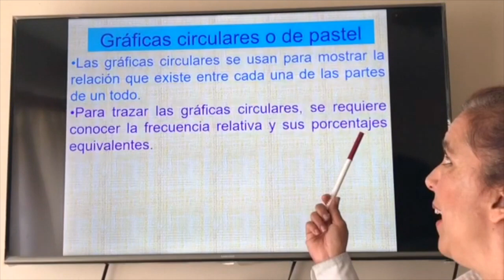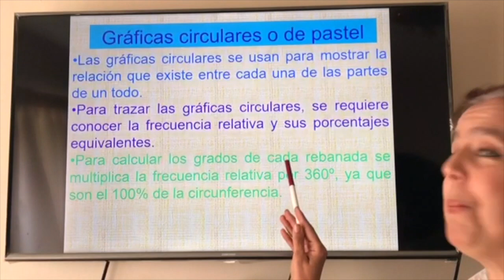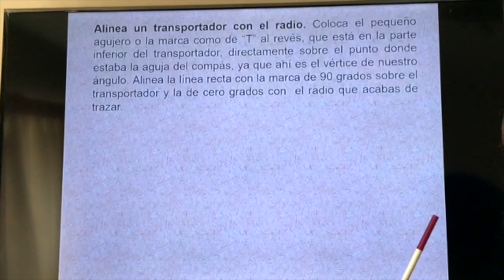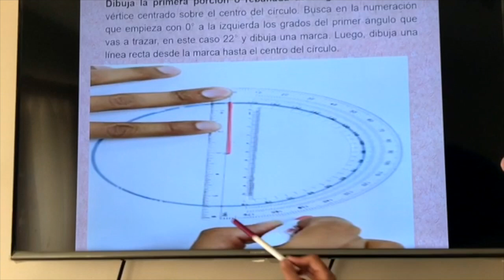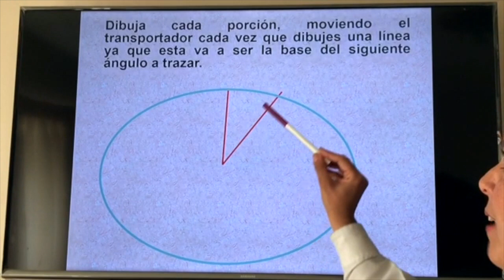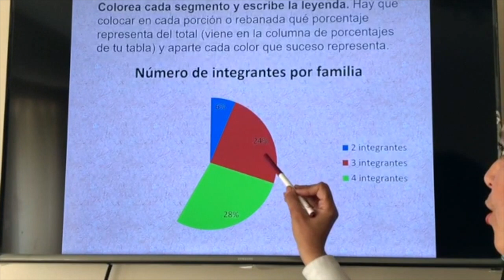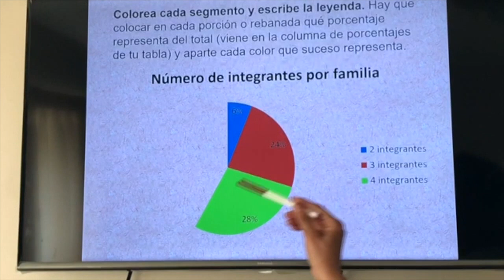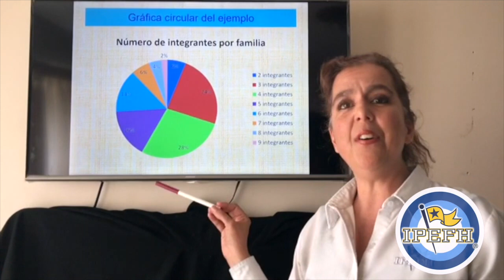SEC 1° Matemáticas, Gráfica circular o de pastel